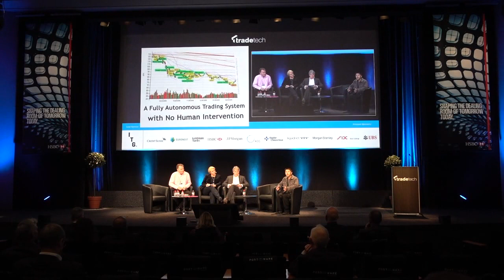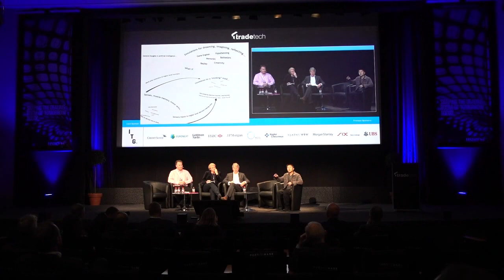Tech Trader - Fully Autonomous Trading & General AI Concept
Invited to present Tech Trader at TradeTech 2017 for their "Technologies of the Future" session.  Presentation is a short overview of both Tech Trader and the general AI we would like to work on next

Tech Trader is a fully autonomous trading system live with no human intervention or updates.  It is unique from conventional algorithmic systems, not only because it actually is fully automated, but because it takes a "human" approach to markets.  It is not quant.  It is not stat-arb.  It is not high frequency.  It is a program that looks at stocks the same way a person does but with the cold discipline and infinite attention span of a machine.  It is analogous to having a thousand independent traders each focusing on a single stock, as opposed to a single quant manager trying to make sense of a thousand datapoints.  A person doesn't think through stats, correlations, or complex math models when trading, and neither does Tech Trader.  Tech Trader leverages technology to do what human traders do at scale rather than approach markets from the point of view of an academic, mathematician, or scientist.

All content is copyrighted and not to be distributed.